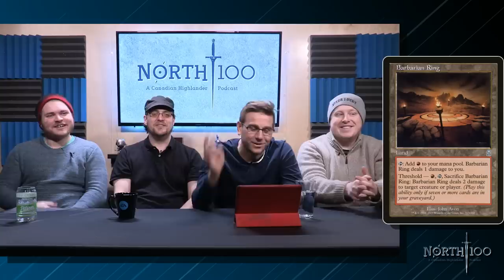North 100 Ep24 - How to Metagame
The North 100 team talks about how to prepare for your local metagame. What changes should you make to your deck? Or, what deck to bring if you're not looking a certain match up.

Alex Steacy — @alexsteacy
Jeremy White — @jrhwhite
Liam Coughlan — @canhighlander
Serge Yager — @sergeyager